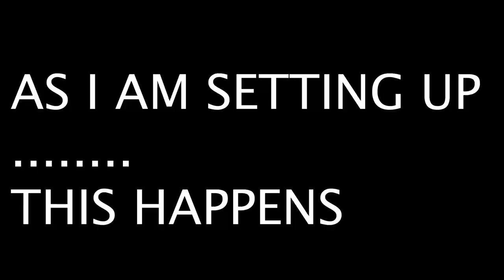MONSTER KINGFISH! MONSTER BLUE CRAB! Pufferfish, Fluke and Sea Bass! Captree Summer Slam!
Caught about 20-30 fish this day. Caught the 5 species most likely to be Caught in Late August. Today was not particularly amazing for crab but totally good for fishing as there was pretty much no seaweed FINALLY!!

Fish and Crab Species Caught or Shown in the Video
1:Northern Kingfish    Scientific name: (Menticirrhus saxatilis)
2:Black Sea Bass    Scientific name: (Centropristis striata)
3:Lady Crab     Scientific name: (Ovalipes ocellatus)
4:Blue Crab    Scientific name: (Callinectes sapidus)
5:Northern Pufferfish      Scientific name: (Sphoeroides maculatus)
6:Summer Flounder      Scientific name: (Paralichthys dentatus)